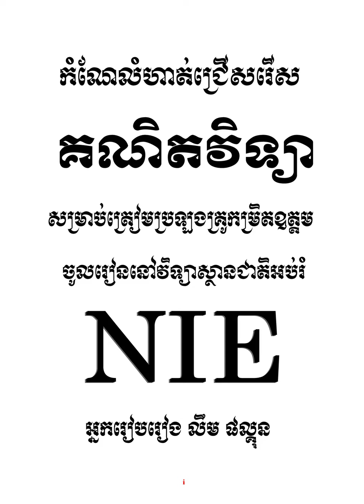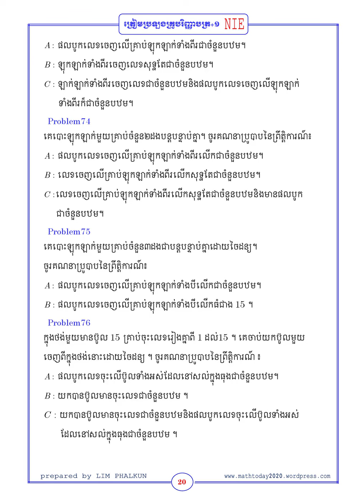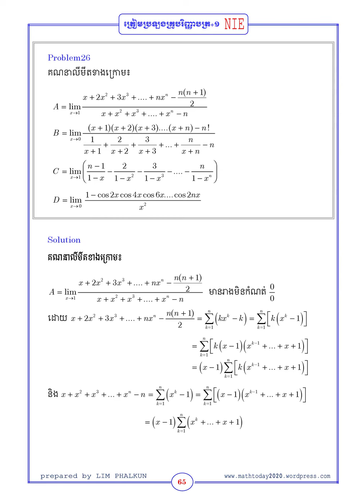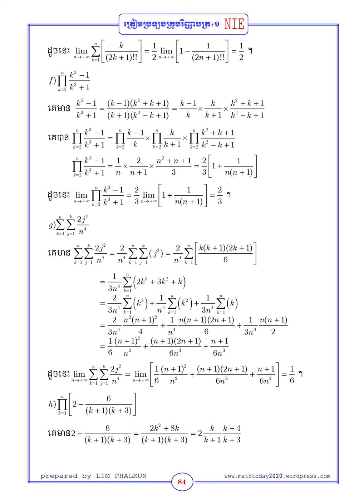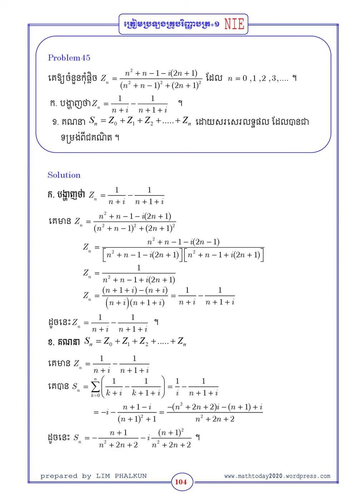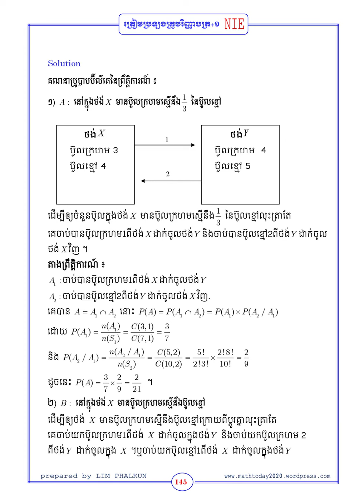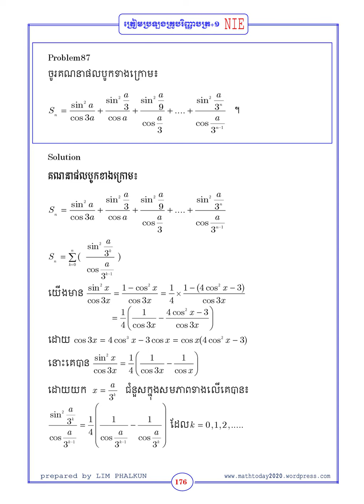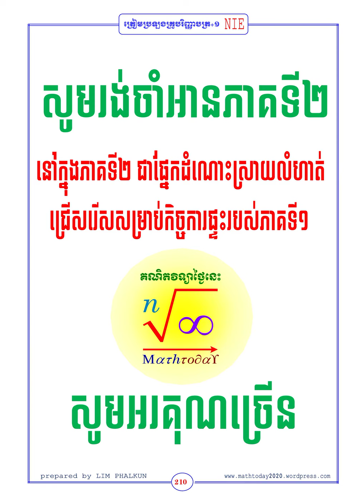Math for NIE Vol.01